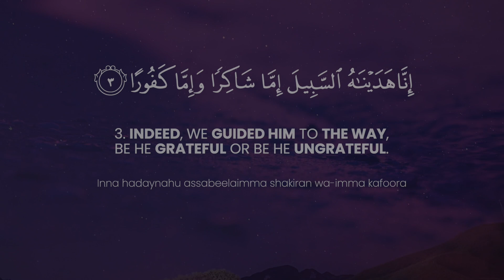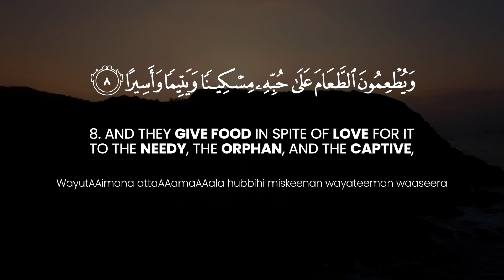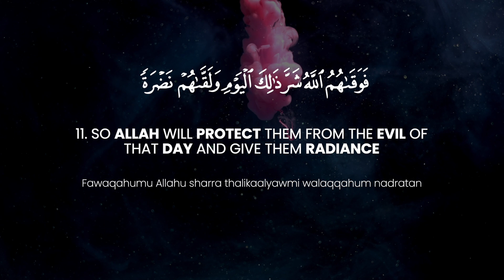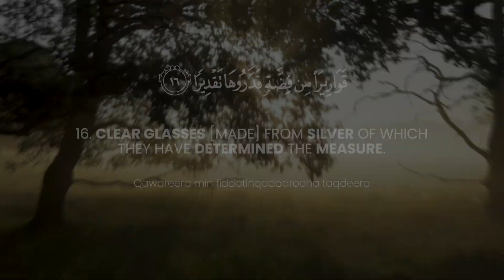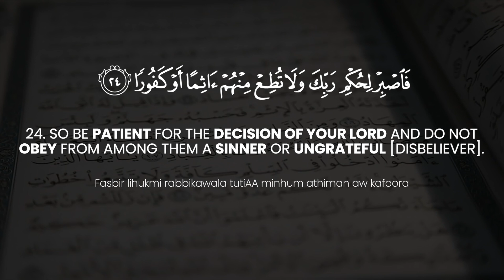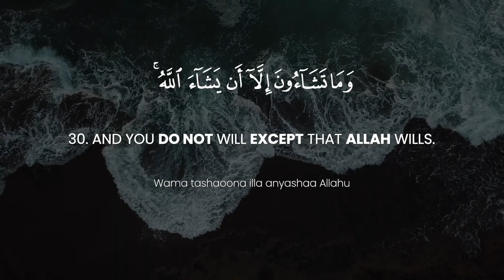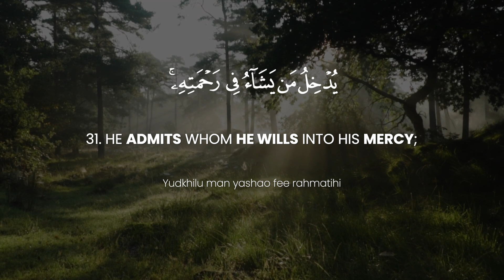Surat Al-Insan (The Man) | Yasser Al-Dosari | ياسر الدوسري | سورة الانسان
00:00 Intro
00:09 Hal ata AAala al-insani heenunmina addahri lam yakun shay-an mathkoora
00:24 Inna khalaqna al-insanamin nutfatin amshajin nabtaleehi fajaAAalnahusameeAAan baseera
00:40 Inna hadaynahu assabeelaimma shakiran wa-imma kafoora
00:50 Inna aAAtadna lilkafireenasalasila waaghlalan wasaAAeera
00:59 Inna al-abrara yashraboona min ka/sinkana mizajuha kafoora
01:09 AAaynan yashrabu biha AAibaduAllahi yufajjiroonaha tafjeera
01:17 Yoofoona binnathri wayakhafoonayawman kana sharruhu mustateera
01:26 WayutAAimona attaAAamaAAala hubbihi miskeenan wayateeman waaseera
01:36 Innama nutAAimukum liwajhi Allahila nureedu minkum jazaan wala shukoora
01:50 Inna nakhafu min rabbinayawman AAaboosan qamtareera
01:59 Fawaqahumu Allahu sharra thalikaalyawmi walaqqahum nadratan wasuroora
02:12 Wajazahum bima sabaroojannatan wahareera
02:21 Muttaki-eena feeha AAala al-ara-ikila yarawna feeha shamsan wala zamhareera
02:34 Wadaniyatan AAalayhim thilaluhawathullilat qutoofuha tathleela
02:42 Wayutafu AAalayhim bi-aniyatinmin fiddatin waakwabin kanat qawareera
02:53 Qawareera min fiddatinqaddarooha taqdeera
03:01 Wayusqawna feeha ka/san kanamizajuha zanjabeela
03:10 AAaynan feeha tusammasalsabeela
03:16 Wayatoofu AAalayhim wildanunmukhalladoona itha raaytahum hasibtahum lu/lu-anmanthoora
03:30 Wa-itha raayta thamma raaytanaAAeeman wamulkan kabeera
03:39 AAaliyahum thiyabu sundusinkhudrun wa-istabraqun wahulloo asawira minfiddatin wasaqahum rabbuhum sharaban tahoora
04:03 Inna hatha kana lakum jazaanwakana saAAyukum mashkoora
04:22 Inna nahnu nazzalnaAAalayka alqur-ana tanzeela
04:30 Fasbir lihukmi rabbikawala tutiAA minhum athiman aw kafoora
04:37 Wathkuri isma rabbikabukratan waaseela
04:43 Wamina allayli fasjud lahu wasabbihhulaylan taweela
04:51 Inna haola-i yuhibboonaalAAajilata wayatharoona waraahum yawmanthaqeela
05:13 Nahnu khalaqnahum washadadnaasrahum wa-itha shi/na baddalna amthalahumtabdeela
05:27 Inna hathihi tathkiratun famanshaa ittakhatha ila rabbihi sabeela
05:38 Wama tashaoona illa anyashaa Allahu inna Allaha kanaAAaleeman hakeema
05:55 Yudkhilu man yashao fee rahmatihiwaththalimeena aAAadda lahum AAathabanaleema

Theme and Subject-Matter:

In this Surah, man is reminded that there was a time when he was nothing; then, a humble beginning of him was made with a mixed drop of sperm and ovum of which even his mother was not aware; even she did not know that he had been conceived nor anyone else seeing the microscopic cell could say that it was a man, who in the future would become the best of creation on the earth. After this, man has been warned: "Beginning your creation in this way, We have developed and shaped you into what you are today in order to test and try you in the world. That is why, unlike other creatures, you were made intelligent and sensible and were shown both the way of gratitude and the way of ingratitude clearly. So that you may prove in this test; whether you are a grateful servant or an unbelieving, Ungrateful wretch!" Then, just in one sentence, it has been stated decisively what the fate will be in the Hereafter for those who emerged as unbelievers from this test.

In conclusion, it is said: "This Qur'an is an admonition; whoever wills may accept it and take the path to his Rabb. But man's own will and desire is not everything in the world. No one's will and desire can be fulfilled unless Allah (also) so wills. And Allah's willing is not haphazard; whatever He wills, He wills it on the basis of His knowledge and wisdom. He admits into His mercy whomever He regards as worthy of His mercy on the basis of His knowledge and wisdom, and He has prepared a painful torment for those who are unjust and wicked."